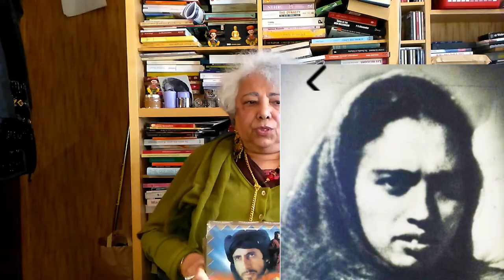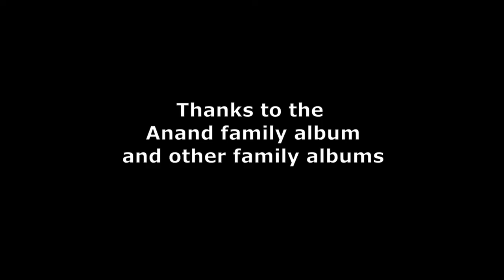Down memory lane with Mukul S Anand part 2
Part 2 of down memory lane with late film director  Mukul S Anand explores family events Mukul 's education and beginnings of his film career